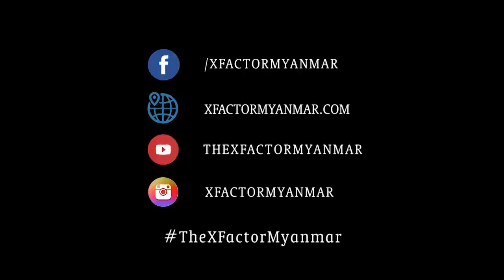Naw Zar Li | Live Shows Week 7 | The XFactor Myanmar 2018